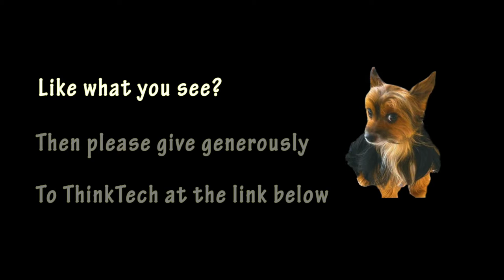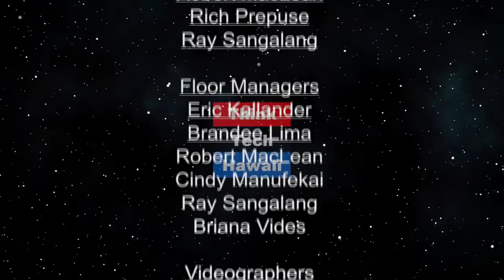More on Passover (Community Matters)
The host for this episode is Jay Fidell.